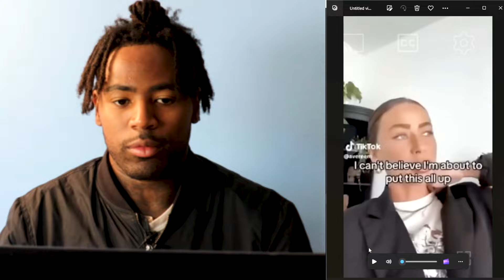WOMAN EXPLAINS WHY THEY STALK & OBSESS OVER ATTRACTIVE MEN AFTER BEING REJECTED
Click My Linktree below For Courses, Audio Programs, Instagram, 1 On 1 Sessions etc